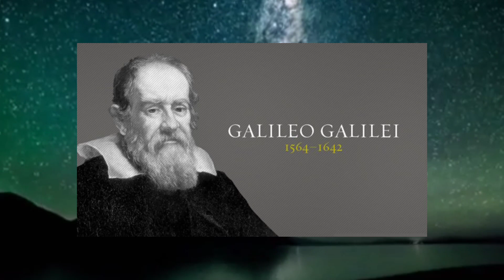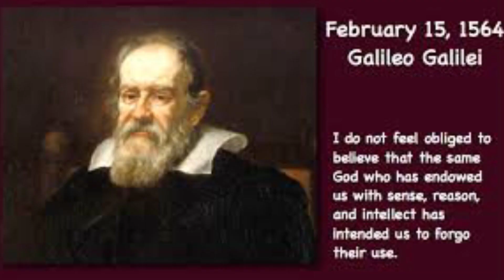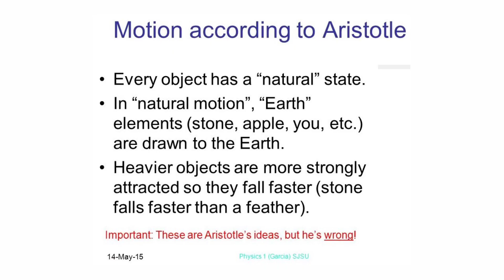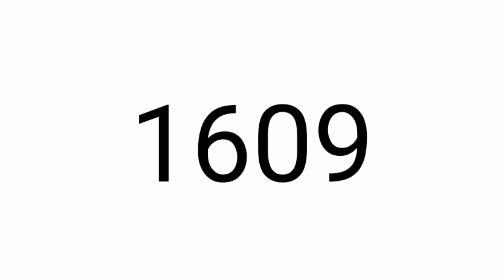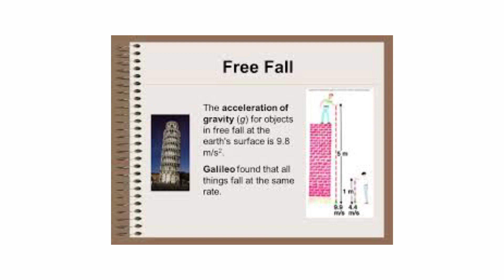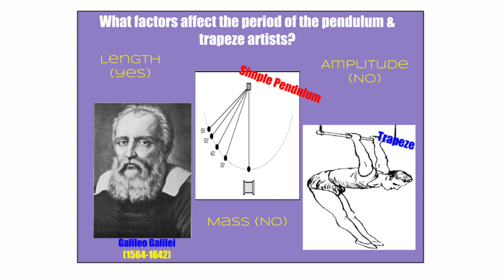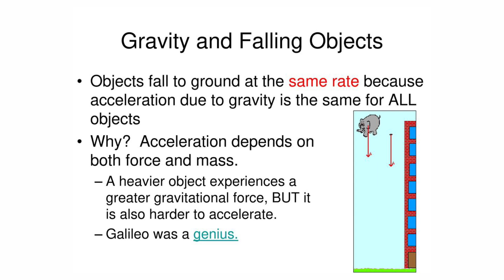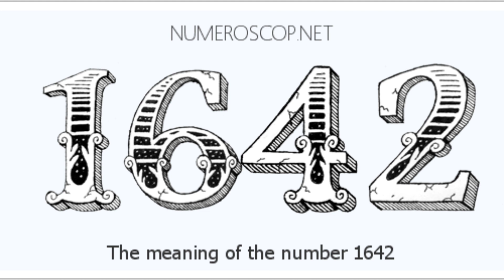Galileo Galilei : Father of Modern Science ( Biography) ||motivational story....© AkashVeer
Galileo di Vincenzo Bonaiuti de' Galilei was an Italian astronomer, physicist and engineer, sometimes described as a polymath, from Pisa. Galileo has been called the "father of observational astronomy", the "father of modern physics", the "father of the scientific method", and the "father of modern science".

Born: 15 February 1564, Pisa, Italy

Died: 8 January 1642, Arcetri

Discovered: Ganymede, Europa, Io, Callisto, Rings of Saturn

Narrated by AkashVeer